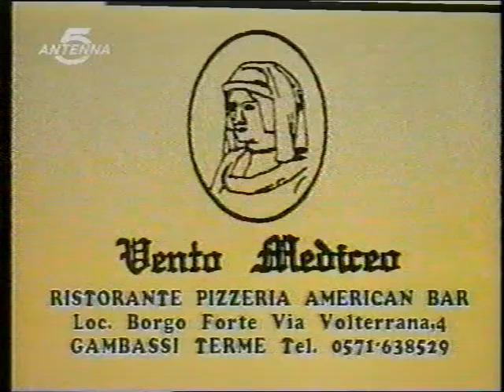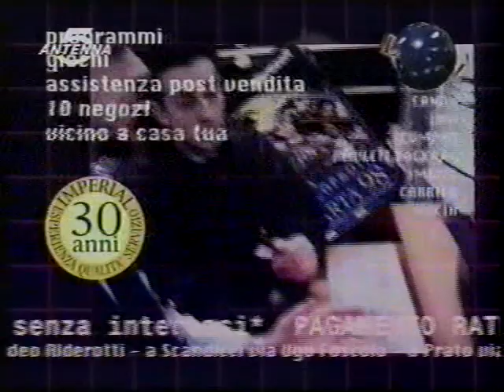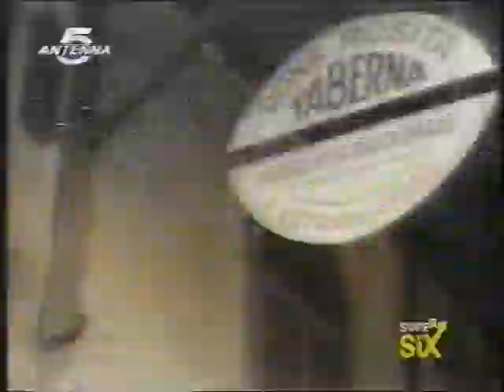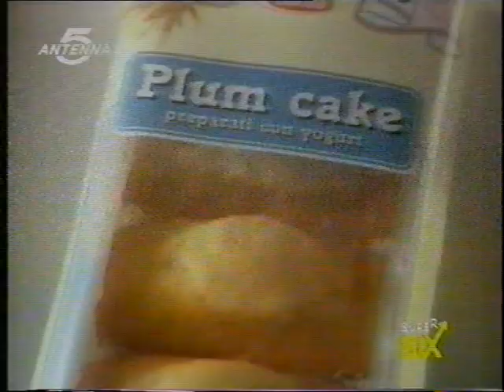Tormento d'amore (Um homem muito especial) telenovela con Rubens de Falco puntata B